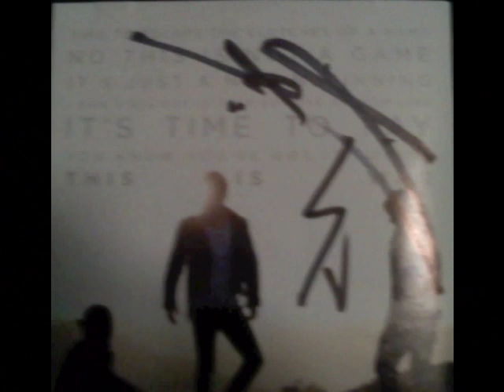Tomo Milicevic from 30 Seconds to Mars! The kill Guitar Instrumental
Tomo Milicevic from 30 Seconds to Mars! The greatest guitarist in the world! I have no idea where i got that pic of him at his graduation. i found another pic and it was with it on the page! im not a stalker so dont say anything. the person who i got it from is...hahahah just joking:)